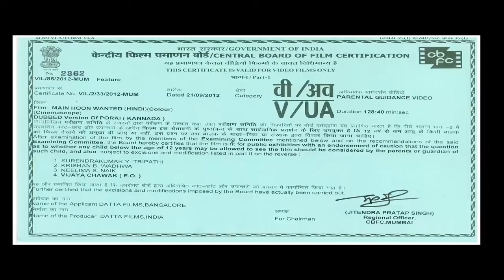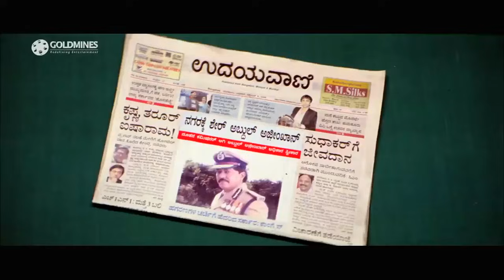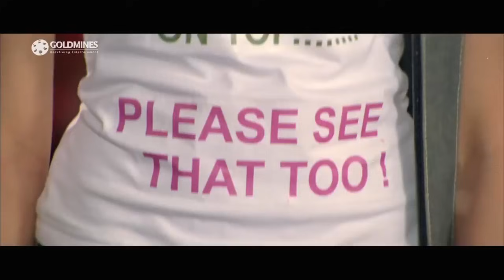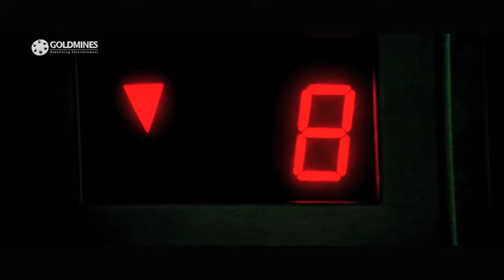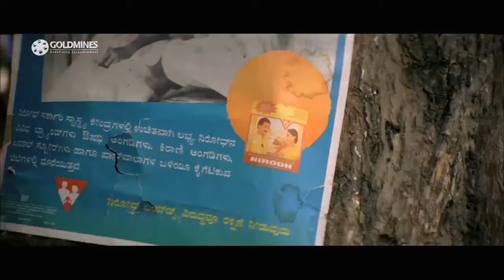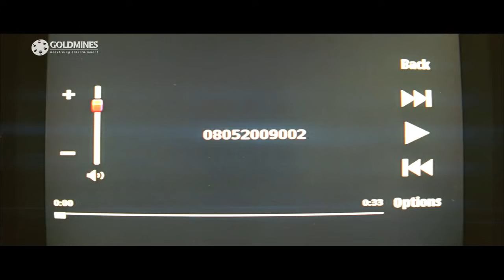Main Hoon Wanted (Porki) Full Hindi Dubbed Movie | Darshan, Pranitha Subhash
A young, ruthless man who earns money by working as a hitman, falls in love with Anjali, a simple woman. Since he is a criminal, Anjali hesitates to confess her feelings to him.